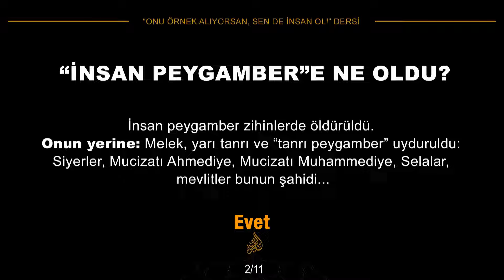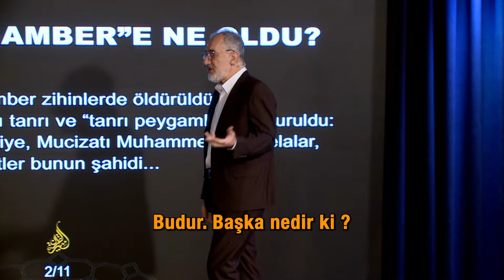İnsan Peygamber'e Ne Oldu ? (Siret'ül Kur'an 65. Dersten)